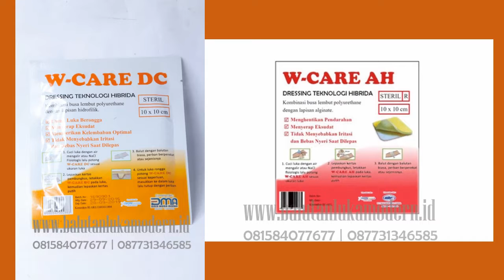Jual : Berbagai balutan luka : Modress, urgootul, dll | Chat : 081584077677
Modress Foam Non - Adhesive adalah pembalut luka dengan foam untuk menampung exudat atau nanah pada luka yang sudah cukup parah. Foam Dressing ini juga dapat digunakan sebagai tampon luka pada luka Diabetikum tidak berongga, Luka bakar tahap I & I dan Luka yang mengandung cairan / nanah banyak.

Urgotul SSD merupakan satu satunya dressing khusus untuk luka bakar yang mengandung silver sulvadiazine lebih praktis dan ekonomis tidak menimbulkan rasa sakit saat di lepas.

Urgotul Ag/Silver Kasa penutup luka yang tidak lengket dan mengandung Ag dan matriks TLC sebagai antibakteri untuk mempercepat penyembuhan luka dan memungkinkan penggantian dressing tanpa rasa sakit INDIKASI Luka yang kering hingga basah dengan eksudat yang sediki

Mau tau apa aja yang ada di Balutan Luka Modern?

Produk : Modress, Urgotul, dll